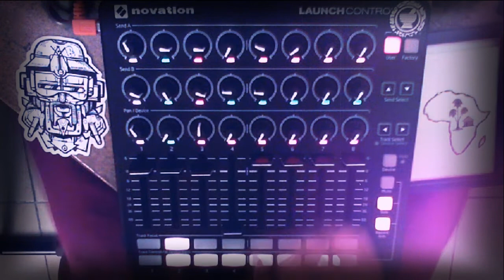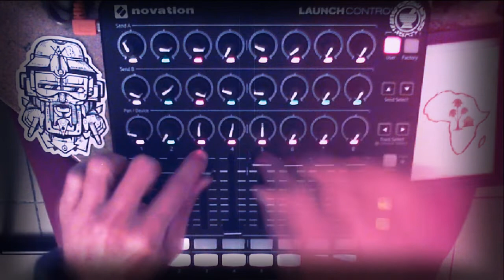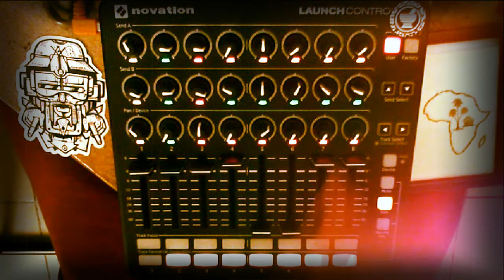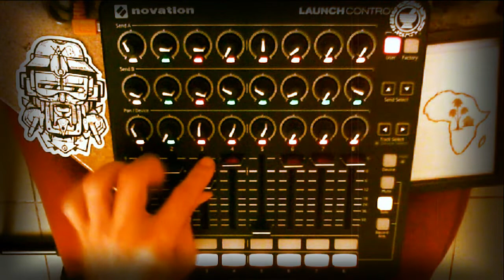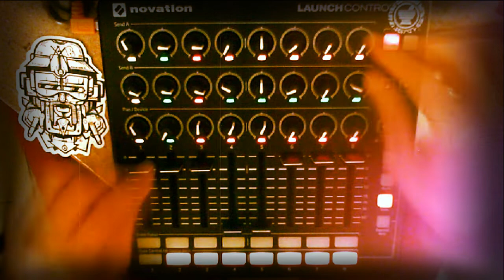Stepperz Dub Rebuilt - Jideh High Elements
Rebuilt & mixed by Jideh High Elements
@ Shieldrum Records
Rebuilt from the classic reggae dub track "Steppers"
from The Scientist's album "the best dub album in the world"
Condensed ITB set up :
Midi controller to Ableton
Reverb : Arturia 636 SpringVerb
Delay : Ableton Delay
Filter : Shieldrum StepFilter (Ableton fx rack)